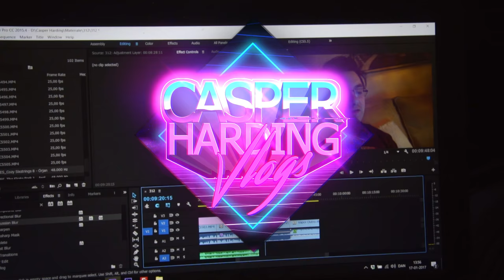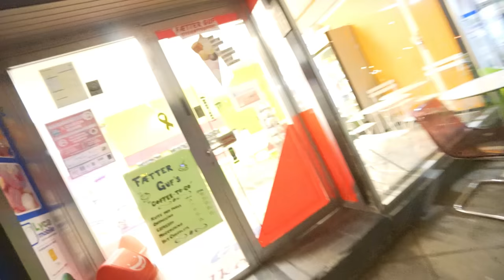JEG VIL HAVE ALT SLIKKEN!